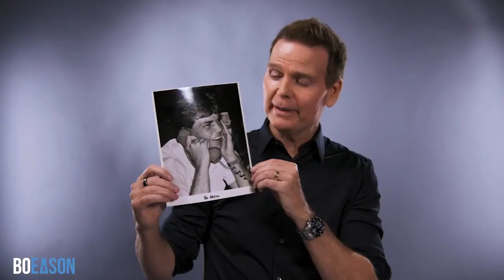The Number One Way To Build Trust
The perfect vehicle for building trust in an untrustworthy world is a powerful personal story.
• Don't think you have a story to tell?
• Don't think people will care about your story?
•  Don't understand how a story from your life is going to change your life and help you scale your business?
If you are willing to get personal and vulnerable, people will trust you. They will believe you.
Let's talk about how this works today.
Your Personal Story Is Your Most Valuable Asset

If you can communicate in a way that attracts, impacts, and moves those around you, that’s true power. Now, you can achieve anything you want to in your business, your career, your relationships, your community, and society.

Get Bo’s FREE guide on how to communicate and use the power of your story to excel when you’re giving a presentation, pitching a potential customer, collaborating with a colleague, or interacting with family and friends.
ABOUT BO EASON
Bo is a speaker, performer, author, and trainer who started his career in the NFL as a top pick for the Houston Oilers. Continuing on with the San Francisco 49ers, during his 5-year career, Bo competed beside and against some of the greatest players of his generation.

In 2001, Bo wrote and performed his one-man play, Runt of the Litter, which he performed on Broadway to rave reviews. The New York Times called it, “One of the most powerful plays in the last decade.” Bo toured with the play in over 50 cities and it is being adapted as a major motion picture.

In his quest for excellence on the stage, Bo trained with some of the world’s most brilliant performance and movement coaches, Larry Moss and Jean-Louis Rodrigue. Bo now draws from their techniques and wisdom to coach others to be excellent presenters and storytellers.

Bo is dedicated to helping others tap the power of their personal story and become effective, persuasive communicators. He has privately coached some of the most successful leaders in the world and delivered his keynotes and workshops to groups such as Advisors Excel, Mass Mutual, Guardian, Protective Life Insurance, Dimensional Fund Advisors, Morgan Stanley, and Young Presidents Association. Bo has also appeared as a guest on shows like Bill Maher, Fox Sports Net, ESPN, The Rosie O’Donnell Show and CNN.